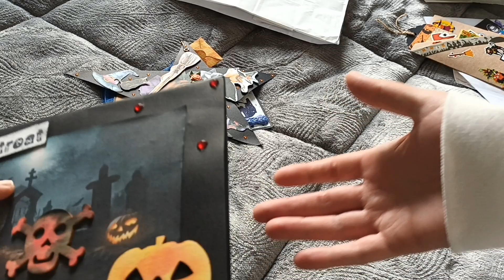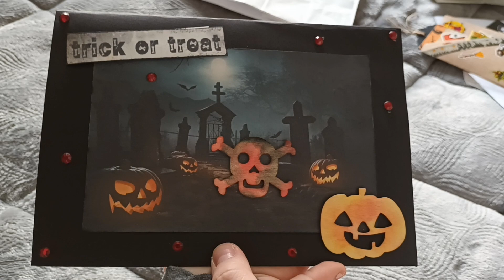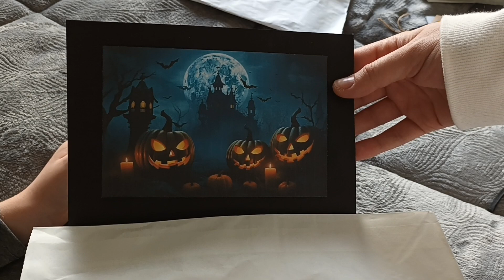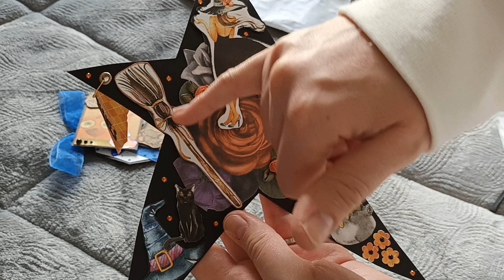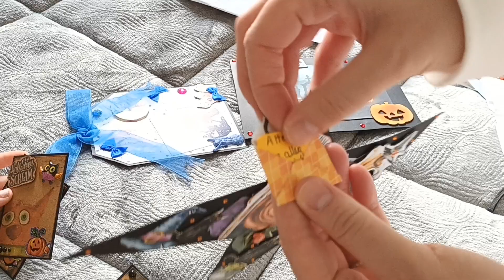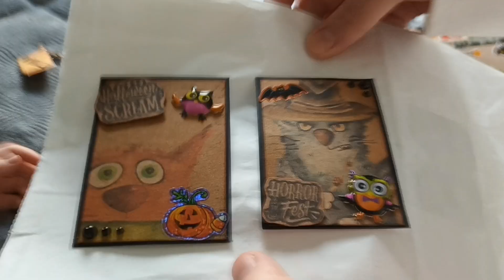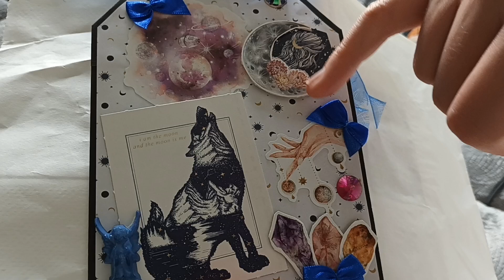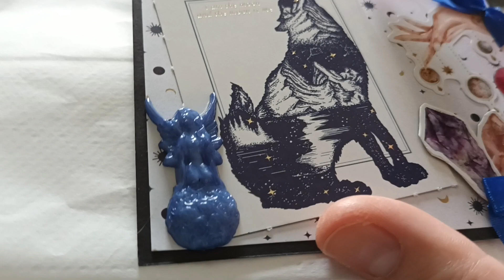Des merveilles qui viennent de Céline et lily. On vous fait des gros bisous 😚